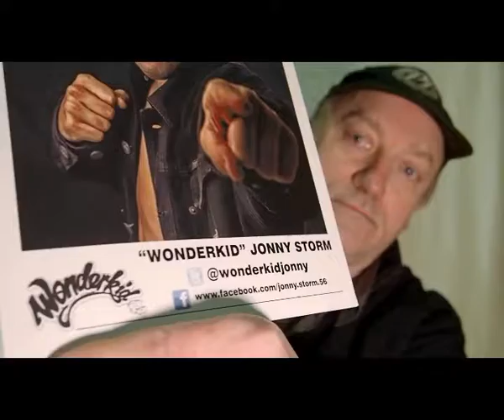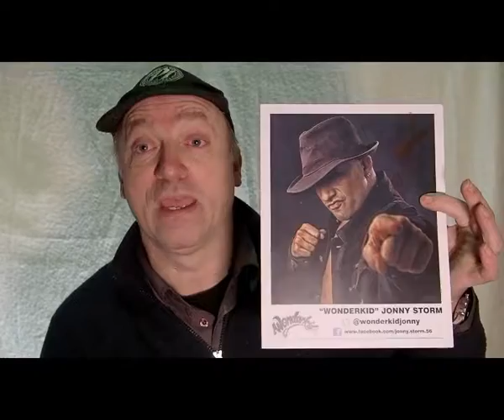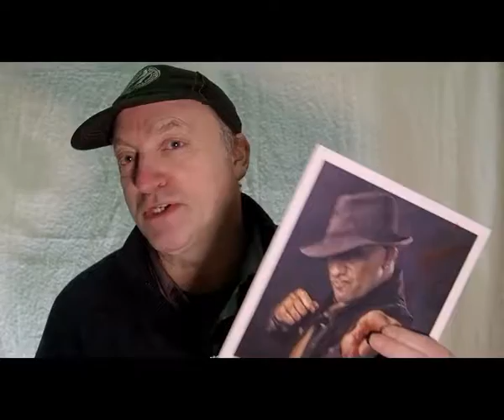wrestle crate photo jonny storm SHOCK NEWS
I bought a wrestle crate photo of jonny storm from ebay and there is SHOCK NEWS about it.
You will just not believe the shocking news about this photo
if you thought Paul London  was BAD  this is really really BAD